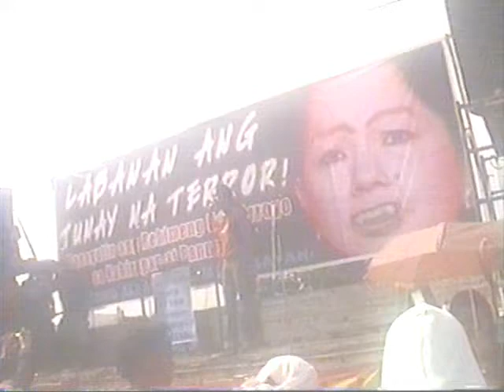Flashback: Sen Jamby Madrigal talks to the Kiddies 23 July 2007 SONA